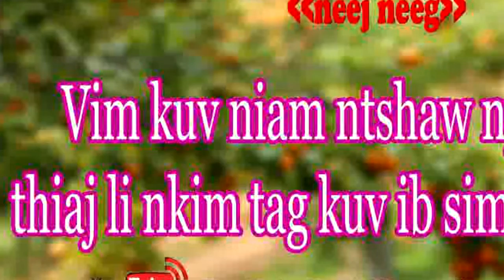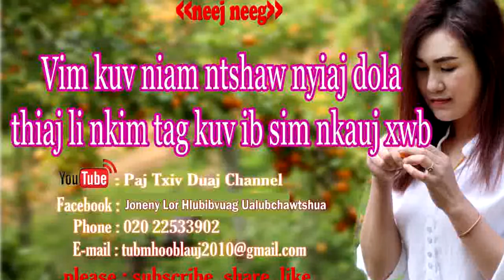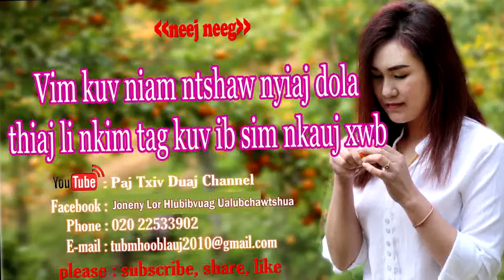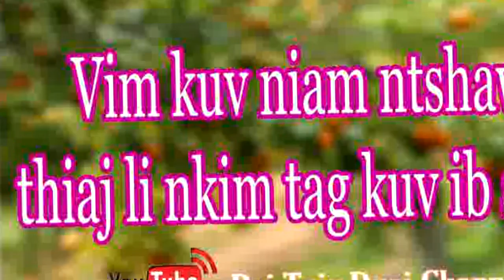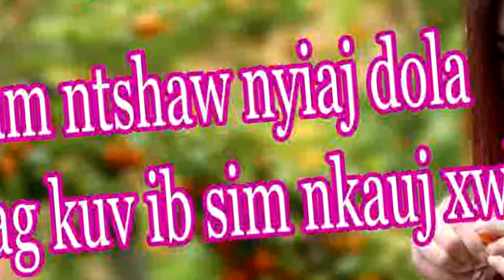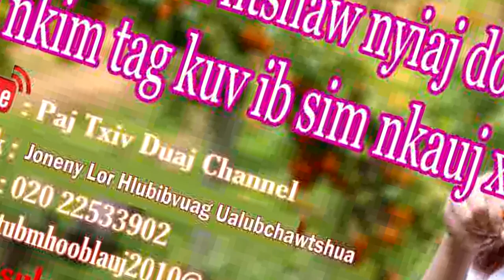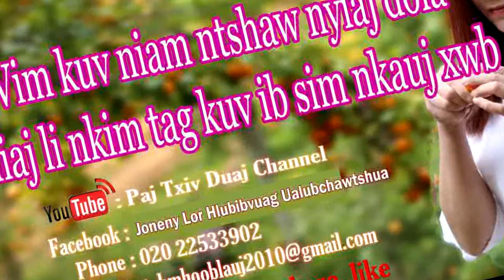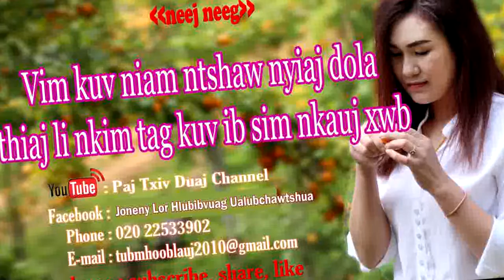vim kuv niam ntshaw nyiaj dolas thiaj nkim tag kuv ib sim nkauj xwb